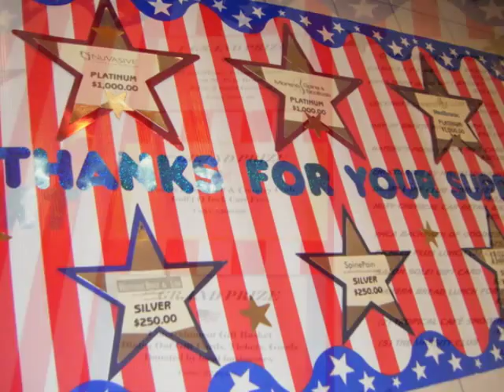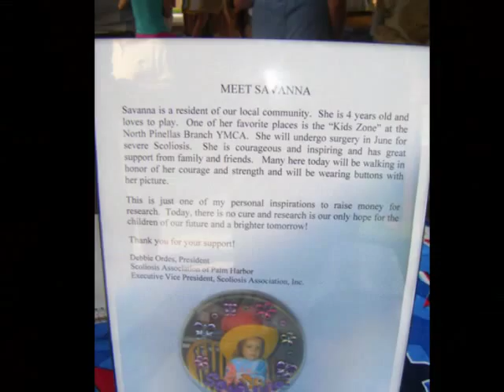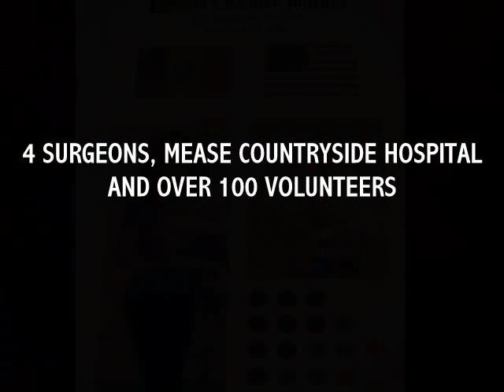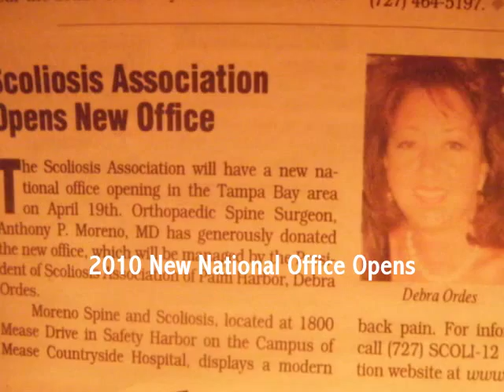Scoliosis in Palm Harbor Florida, Debra Ordes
Debra Ordes former President of Scoliosis Association of Palm Harbor presents a video of some of the miracle cases that reached the Tampa Bay area... All Miracle Cases presented in this video shared one thing in common other than Scoliosis, a deep religious background. . .